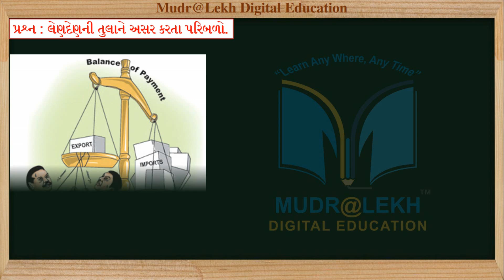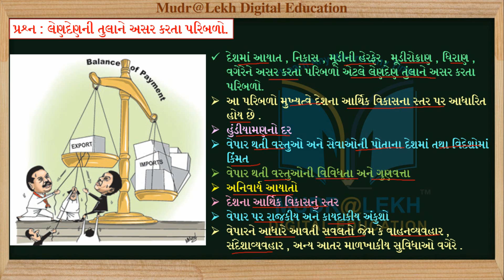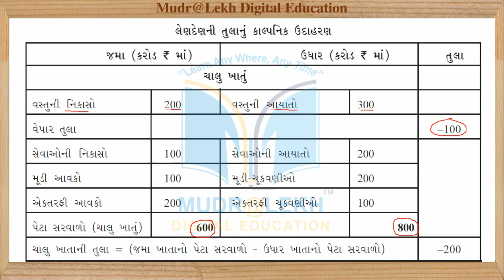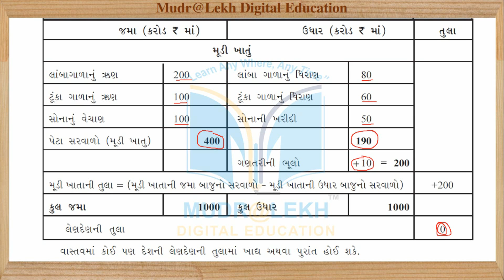STD 12 Economics Ch 9 Que-05 | ધોરણ 12 અર્થશાસ્ત્ર પ્રકરણ 9 (વિદેશ વેપાર) પ્રશ્ન 05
Content this video:
1. STD 12 Economics Ch 9 Que-05
2. ધોરણ 12 અર્થશાસ્ત્ર પ્રકરણ 9 (વિદેશ વેપાર) પ્રશ્ન  05

1. અનુભવી નિષ્ણાંત શિક્ષક દ્વારા તૈયાર કરેલ.
2. એકદમ સરળ ભાષામાં સમજુતી.
3. અનીમેશન સાથે રજૂઆત..
4. ટોપિકને અનુરૂપ વિડીઓ ક્લીપના ઉદાહરણો.
Follow us in  Play store :
09-10 Madhyamik Guru App